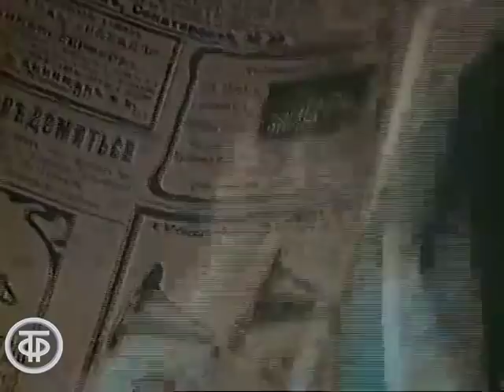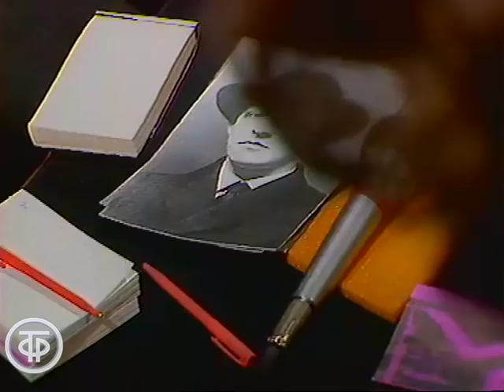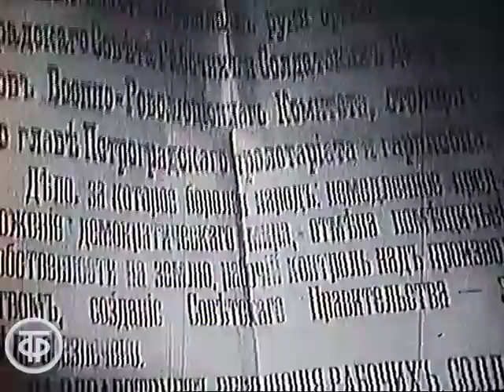"Образ" с Юрием Вяземским. Передача 9. Революция 1917 г глазами Маяковского, Бунина, Блока (1991)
"Образ" с Юрием Вяземским. Передача 9. Революция 1917 г глазами Маяковского, Бунина, Блока

Литературная викторина для старшеклассников - полуфинальная встреча команды школы №73 г.Тулы и команды "Клуба юных искусствоведов ГМИИ имени А.С.Пушкина" г.Москвы.
Тема передачи – Русская революция 1917 года в произведениях ее свидетелей - поэтов Владимира Маяковского, Ивана Бунина и Александра Блока.
Члены жюри: литературовед Станислав Лесневский, проректор Историко-архивного института Наталия Басовская, профессор Гарвардского университета Джон Малмстед (США).
В передачи звучат отрывки из произведений В.Маяковского, И.Бунина и А.Блока в исполнении артистов Владимира Рогульченко, Игоря Тарадайкина и Марины Константиновой.

Передача "Образ. Передача 9"
Гл. ред. программ для детей, 1991 год

Автор сценария - Юрий Вяземский
Режиссер - Анна Викторова (постановщик)
Оператор - Владимир Качулин (постановщик)
Оператор - Владимир Ольховский
Оператор - Николай Булгаков
Оператор - Дмитрий Пешков
Ведущий - Юрий